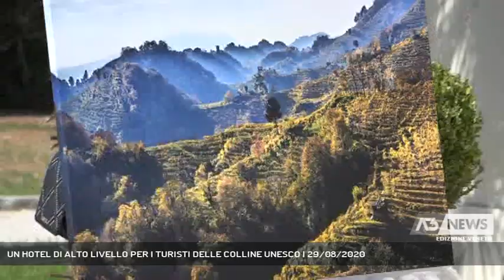UN HOTEL DI ALTO LIVELLO PER I TURISTI DELLE COLLINE UNESCO | 29/08/2020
A3 NEWS Veneto 29/08/2020 - FARRA DI SOLIGO - Ed ora il tema del turismo sulle colline del prosecco. Nonostante la diminuzione di presenze straniere determinate dal coronavirus c’e’ chi ha scommesso in maniera importante sull’ospitalita’ ad altissimo livello.   || Ed ora il tema del turismo sulle colline del prosecco. Nonostante la diminuzione di presenze straniere determinate dal coronavirus c’e’ chi ha scommesso in maniera importante sull’ospitalita’ ad altissimo livello. - Intervistati GIOVANNI RUBINI (Amministratore delegato Renco spa), GIOVANNI GASPARINI (Presidente Renco spa), ANTONIO PETRUCCI (Direttore hotel Villa Soligo) - Servizio Lucio Zanato, immagini Lucio Zanato, montaggio Francesco Ceron - Segui Antenna Tre anche sul digitale terrestre! Visita il sito